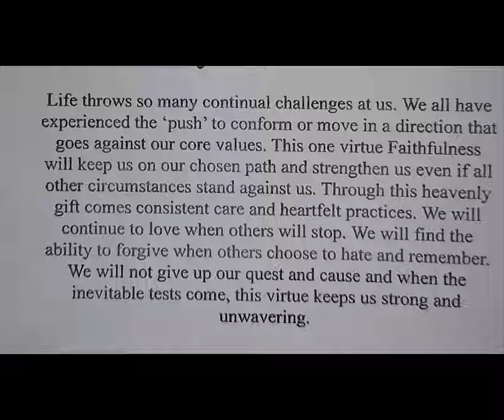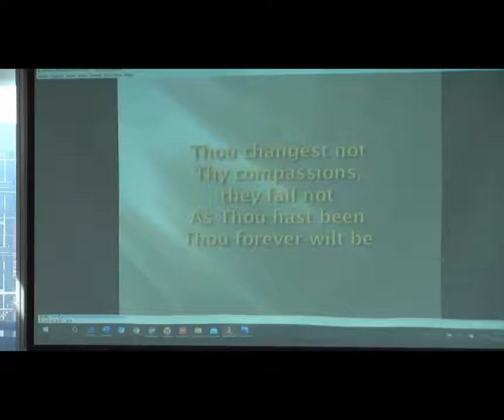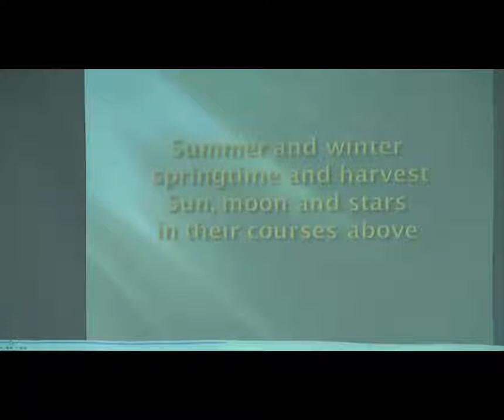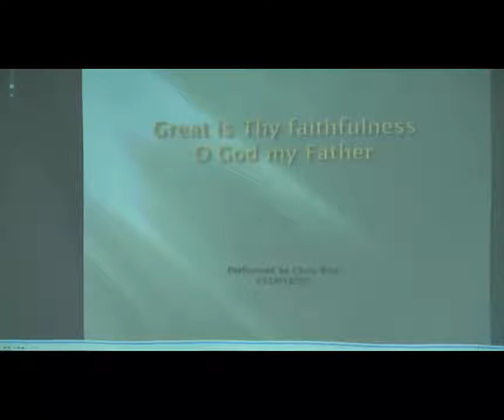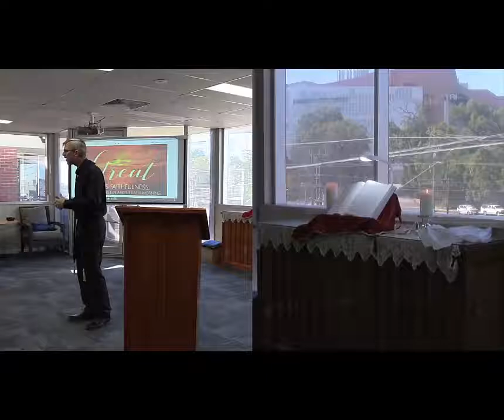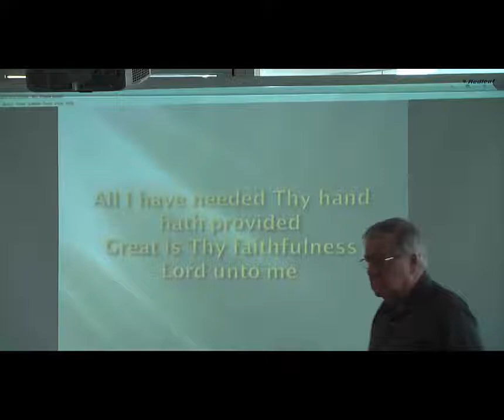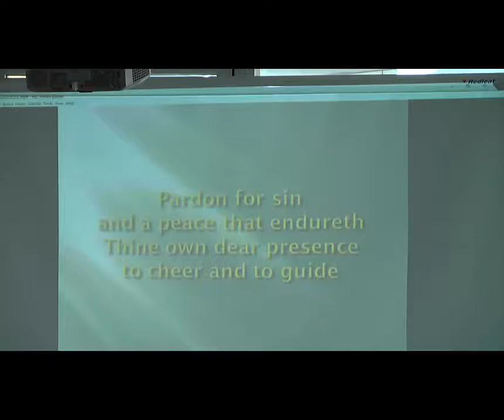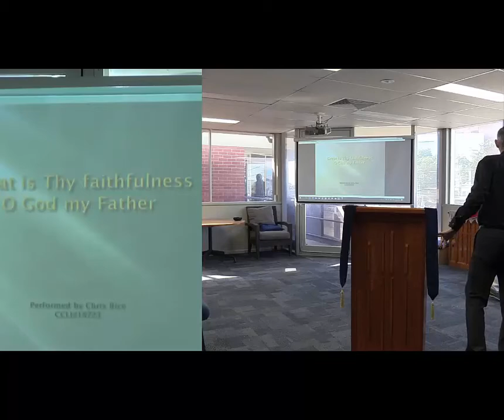Abiding in the Vine - Faithfulness （20200621）